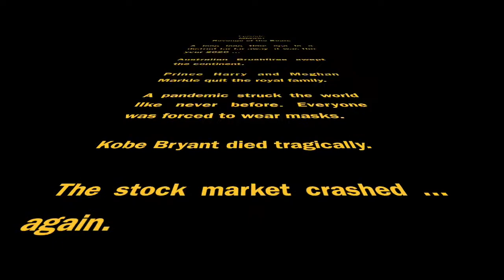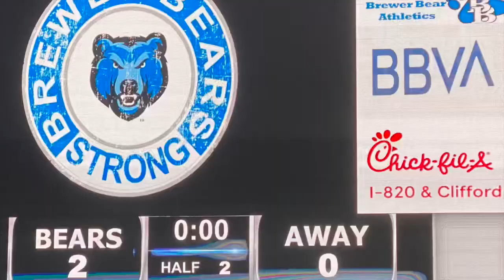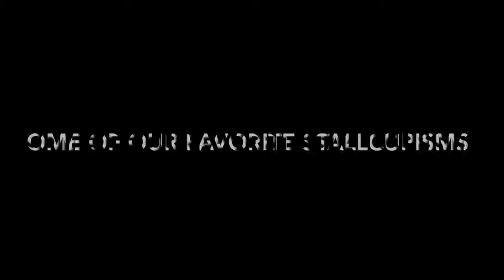BHS Lady Bears Soccer Banquet 2021